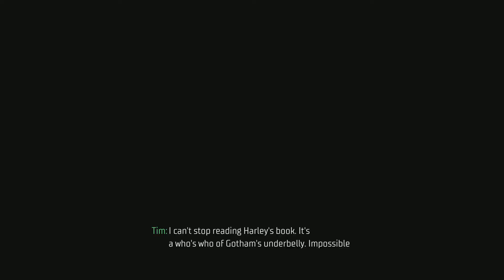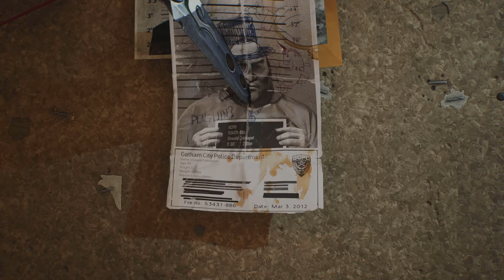Gotham Knights Part 13: Harley Quinn Book Gameplay Walkthrough PS5 2022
Part 13 Gameplay Walkthrough